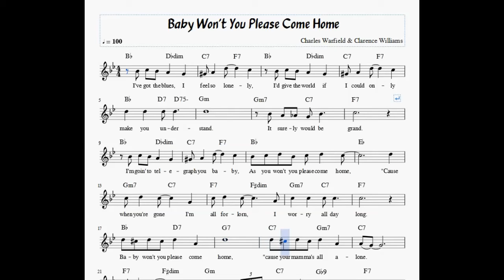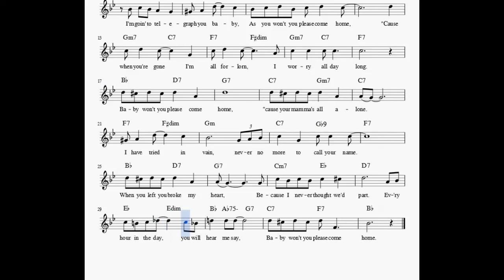Baby Won't You Please Come Home